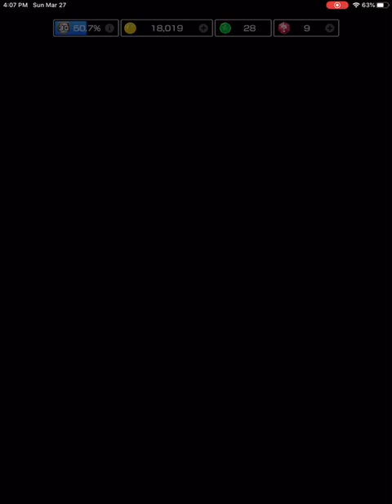New Mario Kart Samurai Tour ⛩ NEW King Boo Cup!!!!! 🐲🍄🏎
Join Sunflora in the new Awesome Samurai Tour! Get grand stars and tour rewards playing the newest races on Nintendo's Mario Kart !! Frenzy action and awesome combo streaks in The NEW King Boo Cup!